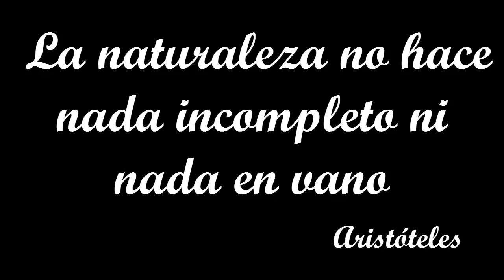10 Plantas Tan Extrañas Que No Creerás Que Existen